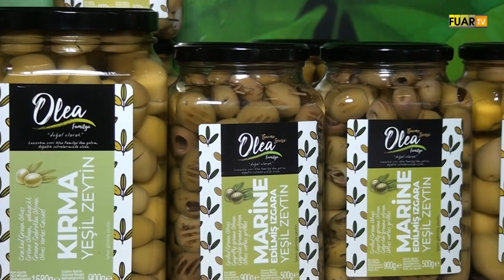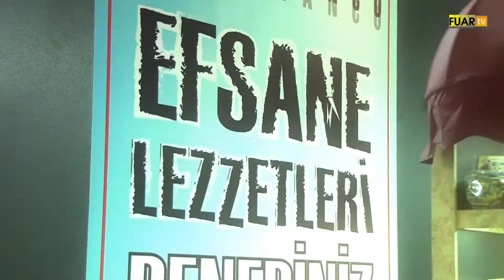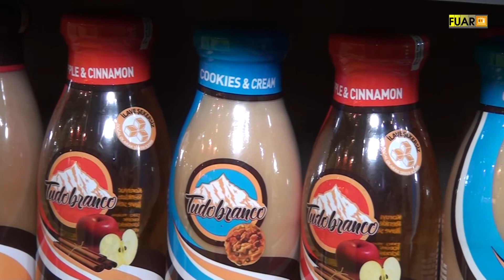TÜYAP WORLD FOOD FUARI - BAZAAR TÜKETİM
İstanbul ili Ataşehir İlçesinde faaliyette bulunan BAZAAR TÜKETİM Genel Müdürü Sn. Atilay BAYTU, başarı ve faaliyetlerini TÜYAP WORLD FOOD FUARI firma standında, Fuar TV muhabirimiz Cemal YERGİN' e anlattı.